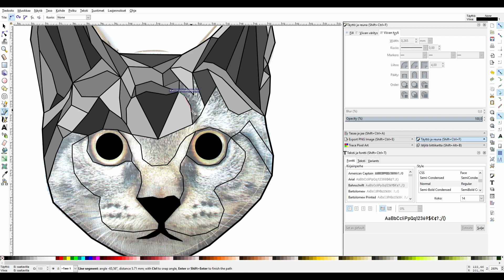Polygon cat drawing - Inkscape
Lyhyt kikkailuvideo. Jos kiinnostaa miten tälläinen syntyy helposti Inkscapella niin pistä kommenttia :)